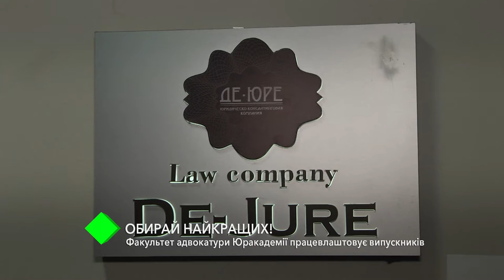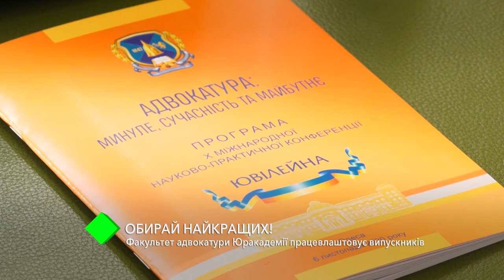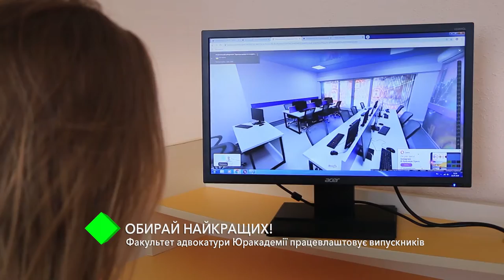Факультет адвокатуры Одесской Юракадемии трудоустраивает выпускников